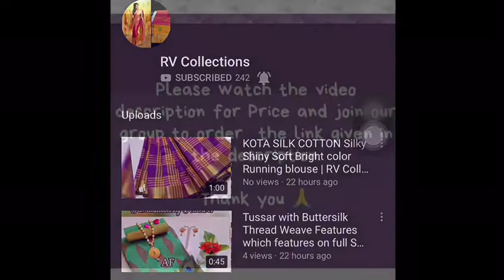Popular tree saree back With latest gamcha check blouse Semi silk tree saree | RV Collections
AN Popular tree saree back With latest gamcha check blouse Semi silk tree saree with tassel @1000+100🌹🌹

bridal sarees,
kuppadam sarees,
uppada sarees,
chiffon sarees,
chettinad sarees,
Wedding sarees,
Party wear sarees,
Banarasi sarees,
Bangalore silk sarees,
Linen Sarees,
Ikkat sarees,
Two tone sarees,
Hadloom sarees,
Organza sarees,
Organsa sarees,
half sarees,
Rayon Kurtis,
Bandhani Sarees,
saris,
Daily wear sarees,
Blouse designs,
Bridal sarees,
Marriage collections,
latest sarees,